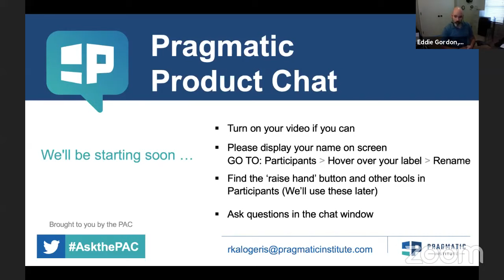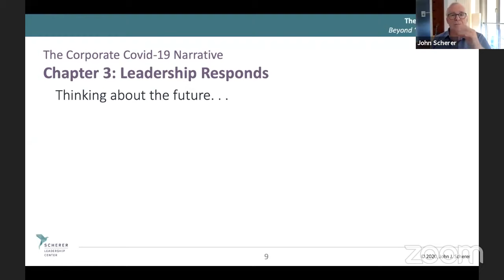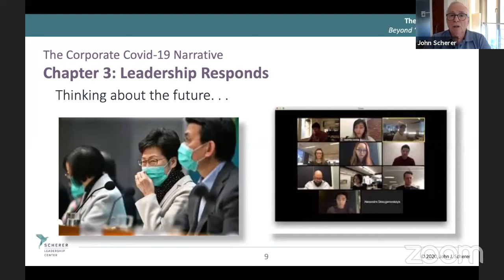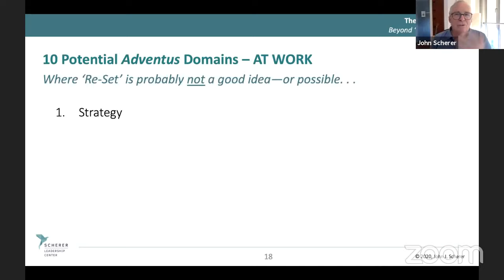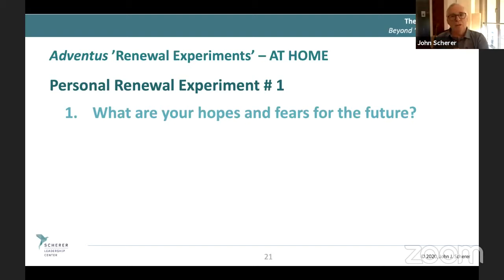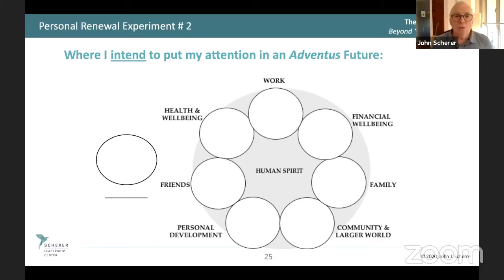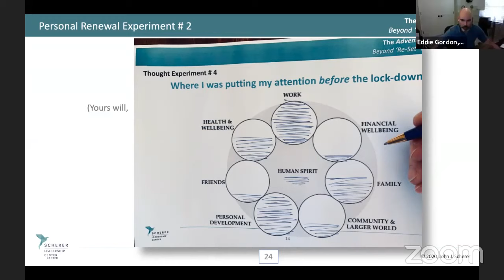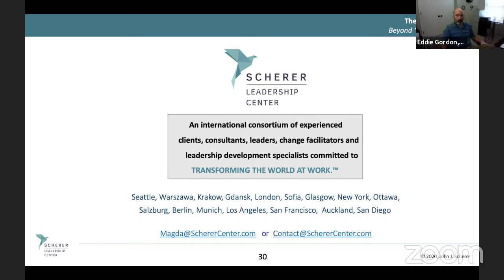Leadership in this time of crisis - The Adventus Process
About the presentation:
Times of crisis are a test of leadership. This is when true leaders are differentiated from people just playing a role.

When COVID-19 kept spreading and the lock-down was already for 8 weeks in Poland, an HR Director in Warsaw asked Dr. John Scherer if he had anything that might be helpful to their 4,000 employees spread across Poland who were sitting at home, depressed and scared about the future.

That request triggered the realization that there were MILLIONS of people all over the world in lock-down having a similar experience. The planning group of around 40 men and women colleagues came from 14 countries, making it a truly global effort. The result is The Adventus Initiative - a framework that helps leaders (and their people) embrace uncertainty and seize the moment to break old patterns and embed new ways of getting things done.

About John:
Dr John J. Scherer (SLC Founder & President) As a former Combat Officer on a US Navy Destroyer, Lutheran Chaplain at Cornell University, Gestalt and Family Systems Therapist, Graduate School co-creator, author, successful change consultant and entrepreneur, John brings a unique perspective to his life and work. Business and community leaders from 42 nations have graduated from his Executive and Leadership Development Intensives.

In 2008 John came to Poland ‘for six months’ to introduce his unique approach to Leadership Development andFacilitating Change in individuals, teams, and larger systems. Central/Eastern Europe proved to be VERY interested in what he had to offer, and more and more clients began to engage his services, including Siemens, Roche, Netia, PLAY, Unilever, WARTA, Tchibo, DHL, Price Waterhouse Cooper, ING, and ALIOR as well as Boeing, Microsoft, The US Army, The Government of Canada and many others.

John is the creator of hundreds of articles and online media, including The Scherer Leadership Report, and is author of Work and the Human Spirit (1993), FiveQuestions that Change Everything (2008), and the recent Polish version, Wiser at Work: Five Questions that Change the Way You Lead (2012). A prodigious writer, his work has been translated into 15 languages.

The Stephen Covey organization honored John as one of America’s Top 100 Thought Leaders inPersonal/Leadership Development, and in 2015 the International Organization Development Network recognized him with their coveted Lifetime Achievement Award.

We are fortunate to have with us one of the living experts on the deep development of leaders and the Action Research approach to facilitating change. He is known around the world for his ability to connect with leaders and front-line staff in bringing about profound individual breakthroughs and workplace-wide transformations. A father of four ‘wonderfully grown and gifted artistic’ children, he runs, does yoga, still performs the occasional magic show, and loves to read a good spy novel.

Webinar with John is an introduction to our main event this year. From 27 to 30th October we will organize virtual conference. Product Development Days (PDD) is an annual international festival for product leaders who are passionate about building thriving product organizations.

Join us for practical tools for turning lock-down into learning and re-set into renewal in your team and/or organization.